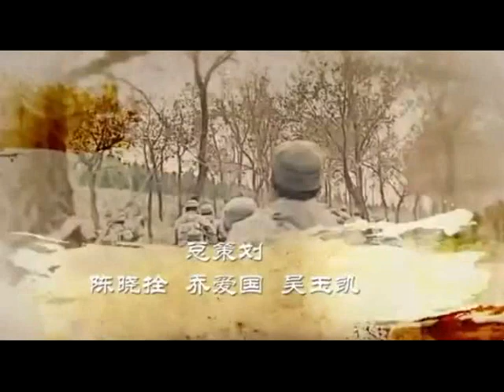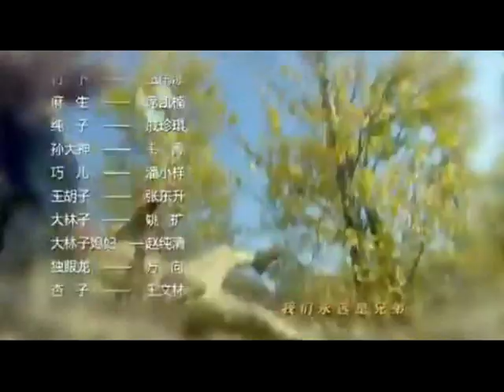TRUE REVENGE SEHEMU YA 27 IMETAFSIRIWA KWA KISWAHILI/KIJANA LIBRARY